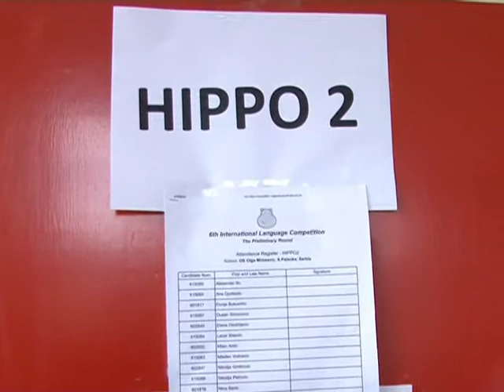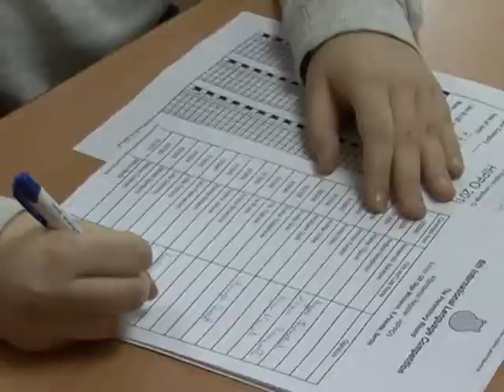OŠ Olga Milošević: HIPPO takmičenje iz engleskog jezika